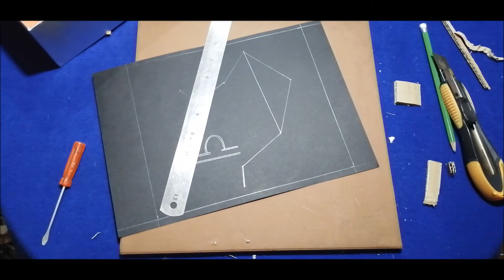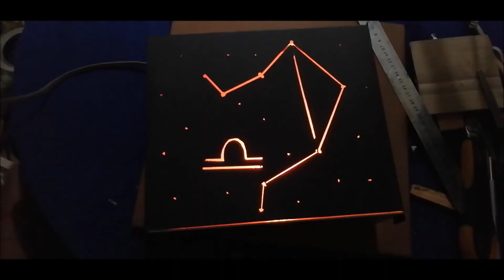How to make Libra - Zodiac - Star Sign Pisey Diy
Pisey Diy
Libra (♎︎) is the seventh astrological sign in the Zodiac. It spans 180°–210° celestial longitude.[2] The Sun transits this sign on average between September 23 (September equinox) and October 22.[3][4] Under the sidereal zodiac, the Sun currently transits the constellation of Libra from approximately October 31 to November 22.[5] The symbol of the scales is based on the Scales of Justice held by Themis, the Greek personification of divine law and custom.[6] She became the inspiration for modern depictions of Lady Justice. The ruling planet of Libra is Venus.[7][8] Libra is the only zodiac constellation in the sky represented by an inanimate object. The other eleven signs are represented either as an animal or mythological characters throughout history.[9]